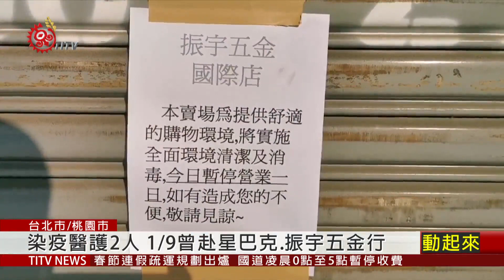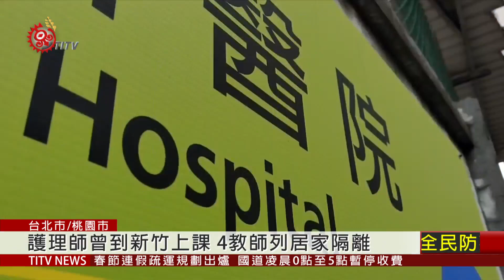染疫醫師記錯了 可傳染期未到3賣場 2021-01-13 IPCF-TITV 原文會 原視新聞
配合北部某醫院確診醫師和護理師的足跡進行消毒作業，IKEA桃園店、大江國際購物中心決定，12號全天不營業，台茂購物中心則是提早1點半閉店消毒。

不過指揮中心12號晚間公布最新的疫調，案838醫師在可傳染期，只在1月9號的下午1點多，和案839女友護理師，在星巴克國際門市停留30分鐘，接著到振宇五金行桃園國際店逛，由於醫師當時是透過信用卡消費紀錄推測可能去過的地點，因此疫調透過警政系統的資料比對後，確認兩人沒去過大江、台茂和IKEA則是12月底、非可傳染期去的。

疫調記錯了，但防疫仍不可大意，救護車進進出出，協助醫院裡的急診室病患轉院，氣氛相當不尋常，還在住院的病患家屬也感受到了。

由於案839曾到新竹某科大上課，該班39名學生，目前已知有4位老師被列居家隔離，學校也展開消毒，而桃園市長鄭文燦也宣布，農曆年前的市府的大型活動，全都延後舉行。

而案838和839的的軌跡或其他相關進一步資訊，仍在比對當中，指揮中心預計最快13號下午在例行記者會說明。